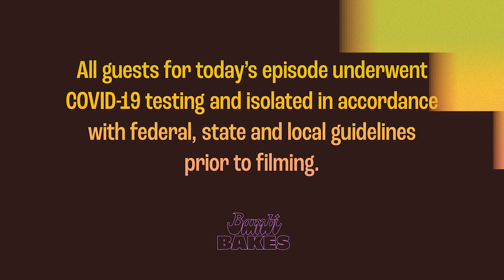Bambi Bakes || Baking with Ramona Slick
*MUST BE 21+ TO CONSUME RECREATIONAL CANNABIS; CONSUMPTION OF MEDICAL/RECREATIONAL CANNABIS TO BE FOLLOWED IN LINE WITH ALL APPLICABLE STATE/FEDERAL LAWS*

Bambi Banks-Couleé is joined by Ramona Slick (@ramonaslick) in the kitchen where we learn how to make Ramona's Puff Puff Pink Lemonade Bars!

Produced by Moving Standard
Shot + Edited by TransIt Productions

Host | Bambi Banks-Couleé

Ft. Guest | Ramona Slick (@ramonaslick)

Original Theme | Danny Kulasik

Executive Producer | Jacob Stanton
Co-Creative Director | Irregular Girl
Editor | Dylan Bragassa
Cinematographer | Masen Colucci
Segment Writer | Asia Martin
Wardrobe | JforPay Designs
Hair | Chamilla Foxx
Nails | Boi Nails
Gaffer + Production Assistant | Sarah Gaglione
Asst. Segment Writer | Shelby Quinn

Media Partner | Do312
Dispensary Partner | Dispensary33
Guest Swag | CannaBellaLux

Sources: NORML, ACLU, DISA, NAACP